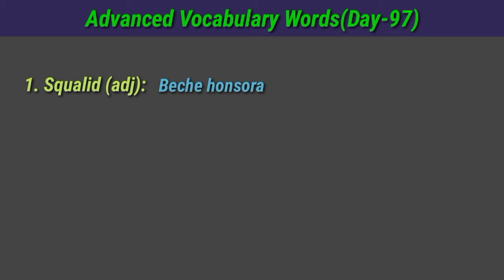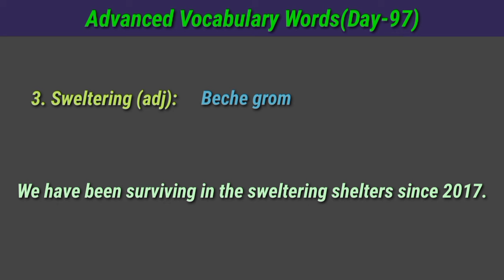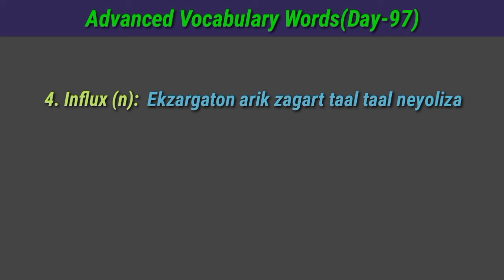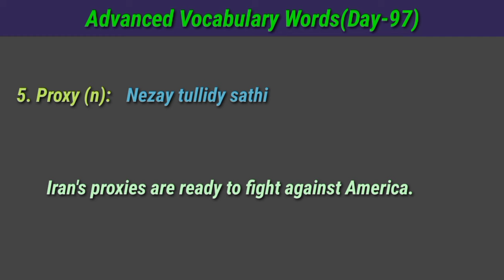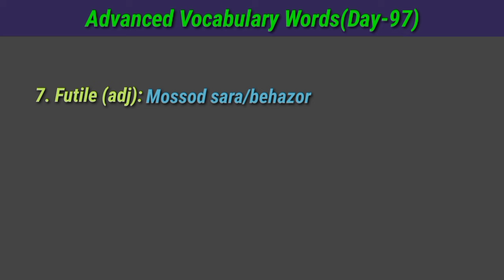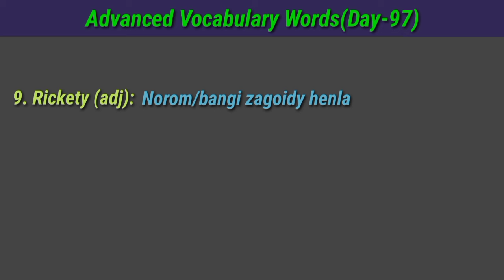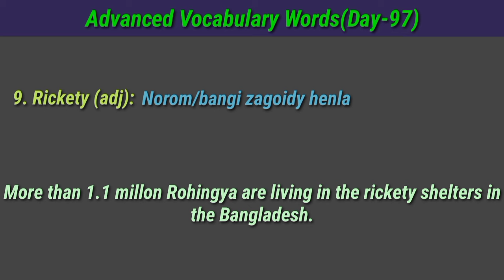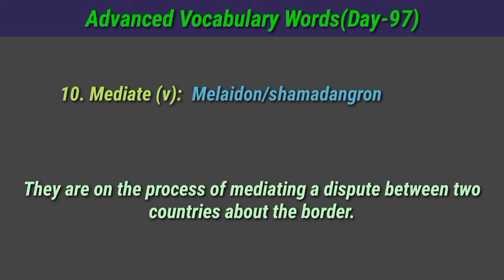Advanced Vocabulary Words(Day-97) English to Rohingya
Rohingya Best English